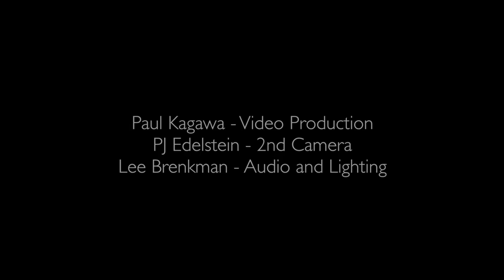Leslie Tchaikovsky - The Man with the Horn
Leslie Tchaikovsky sings "The Man With a Horn" at the California Jazz Conservatory on May 1, 2016.

Mike Greensill - Piano
Ruth Davies - Bass